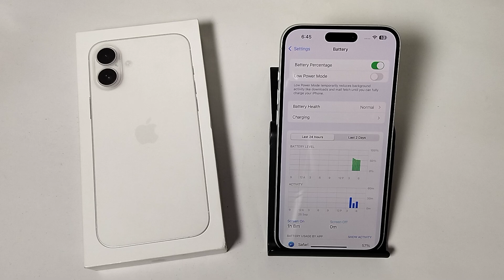how to show battery percentage iphone 16, battery percentage ko kaise show kare